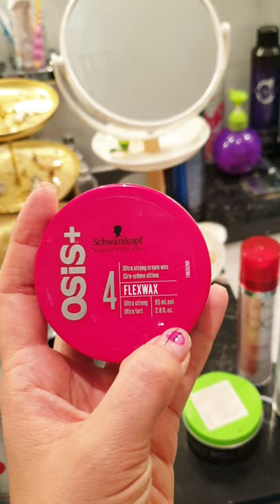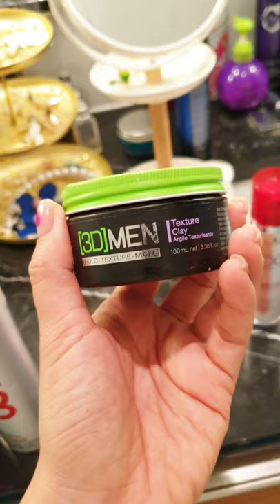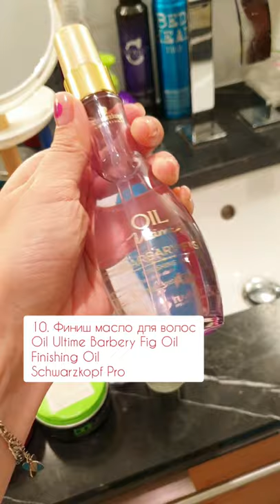Топ 10 стайлингов для коротких волос, без которых не смогу сделать крутую укладку